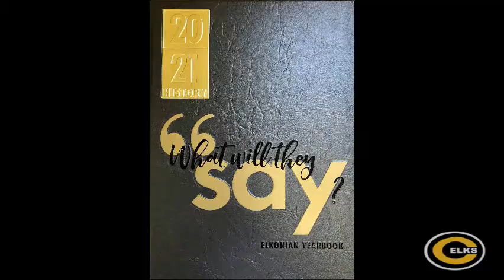Centerville Schools Flashback Friday - 2021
What a school year! Let's look back at the 2021 yearbook for this week’s FlashbackFriday.